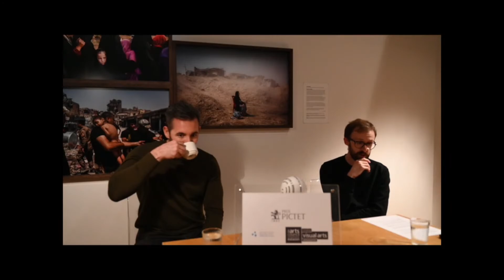Ivor Prickett - In Conversation with Darren Campion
As part of our programme for Prix Pictet: Hope, Gallery of Photography Ireland is hosting an exclusive in-conversation event with photographer Ivor Prickett, a rising star in photojournalism and one of two Irish nominees in the 2019 Prix Pictet cycle.

Ivor’s book End of the Caliphate, published by Steidl, is the result of months spent on the ground in Iraq and Syria between 2016 and 2018 photographing the battle to defeat ISIS. Working exclusively for the New York Times, he was often embedded with Iraqi and Syrian Kurdish forces as he documented both the fighting and its toll on the civilian population and urban landscape.

For this event Ivor will discuss the development of the project, his career and extensive experience as a photojournalist, what it was like to work with the renowned German publisher Gerhard Steidl on the book, and his nomination for the Prix Pictet.

Ivor’s work in Iraq and Syria has earned him multiple World Press Photo Awards and in 2018 he was named as a Pulitzer finalist. Based in Middle East since 2009, he documented the 'Arab Spring' uprisings in Egypt and Libya, working simultaneously on editorial assignments and his own long term projects. Ivor’s work has been recognised through a number of prestigious awards including The World Press Photo, The Pulitzer Prizes, The Overseas Press Club Awards, Pictures of the Year International, Foam Talent, The Taylor Wessing Portrait Prize and The Ian Parry Scholarship.